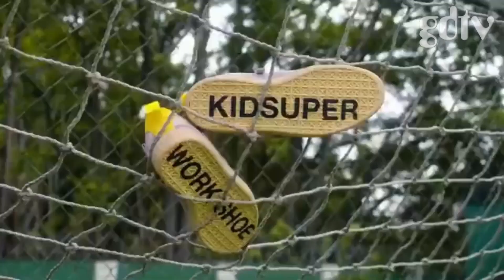KidSuper x Puma SE Palmeiras Lookbook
We copping this new KidSuper x Puma or nah? 🤔

Submitted by @busguts